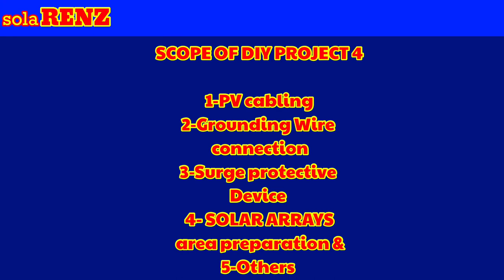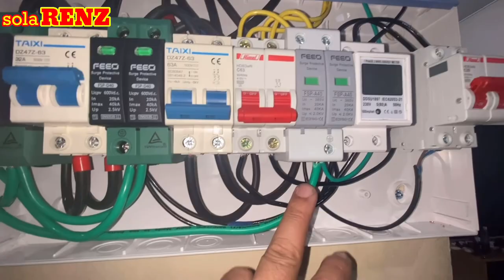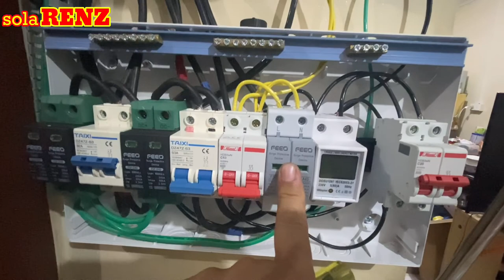PART 4- DIY PROJECT! ON-GRID (GRID TIE) and OFF-GRID (STAND ALONE) SOLAR POWER SYSTEM SET UP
SCOPE OF DIY PROJECT 4

1-PV cabling
2-Grounding Wire connection
3-Surge protective Device
4- SOLAR ARRAY area preparation &
5-Others

OFFGRIDSOLAR powerSYSTEM
GRIDTIE powerSYSTEM

TWO SOLAR POWER SYSTEM INSTALLATION

1. On-grid - also known as a grid-tie (or connected to Distribution Utility) solar power system

2. Off-grid - also known as a stand-alone power system which completely not connected from the Distribution Utility, like Meralco or other Electric Cooperatives.

All solar power systems work on the same basic principles. Solar panels first convert solar energy or sunlight into Direct Current power using what is known as the photovoltaic effect. Such DC power can then be stored in a battery or converted by a solar inverter into Alternating Current (AC) power which can be used to run home appliances and other Alternating Current  (AC) devices.

The primary the role of the solar inverter is to convert the Direct Current power to Alternating Current in order to run home appliances and other Alternating Current  (AC) devices . In a ‘string’ inverter system, the solar panels are linked together in series, and the Direct Current electricity is brought to the inverter which converts the Direct Current power to Alternating Current power.

Batteries used for solar energy storage are available in two main types, lead-acid and lithium-Ion phosphate or LIFEPO4 battery.
An on-grid or grid-tie solar power systems are by far the most common and widely used by homes and businesses. These systems do not need batteries and use either solar inverters and are connected to the public electricity grid. Any excess solar power that you generate is exported to the electricity grid and you usually get paid or credits for the energy exported thru NET METERING SYSTEM which shall be approved by the concerned Distribution Utility prior to achievement of ZERO BILLING status. However, an on-grid solar power systems are not able to function or generate electricity during a blackout due to safety reasons. Since blackouts usually occur when the electricity grid is damaged; If the solar inverter was still feeding electricity into a damaged grid it would risk the safety of the people repairing the fault/s in the network.

An off-grid solar power system is not connected to the electricity grid and therefore requires battery storage. Off-grid solar systems must be designed appropriately so that they will generate enough power and have enough battery capacity to meet the home’s requirements or the household’s load requirements

The high cost of batteries and off-grid inverters means off-grid systems are much more expensive than on-grid systems.

The battery bank. In an off-grid system there is no public electricity grid. Once solar power is used by the appliances in your property, any excess power will be sent to your battery bank. Once the battery is full it will stop receiving power from the solar system. When your solar system is not working (night time or cloudy days), your appliances will draw power from the batteries.

Ren Eleponio

CPAelectrician

SOLIS INVERTER

ONE SOLAR TOROIDAL INVERTER

ONE SOLAR

SRNE

SNAT INVERTER